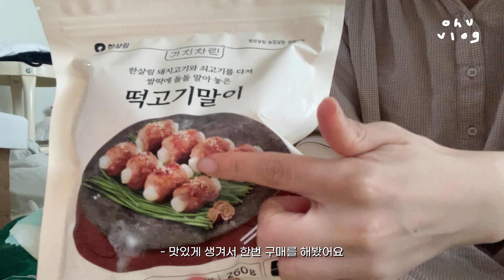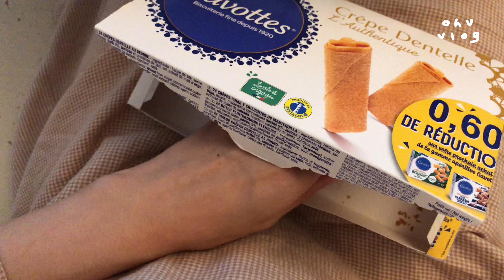집에서 이치란라멘•곤드레톳밥에 김치찌개•비즈발찌 만들기 VLOG